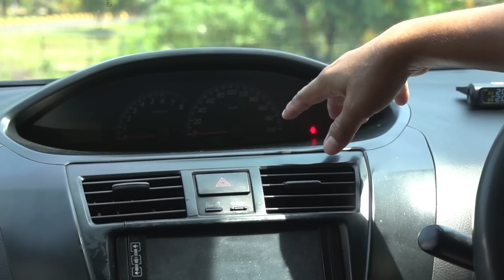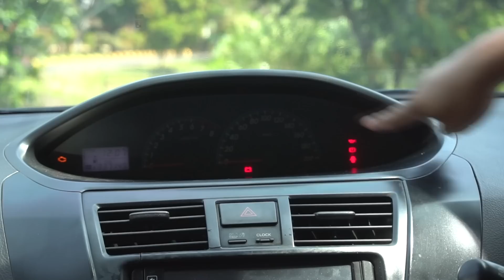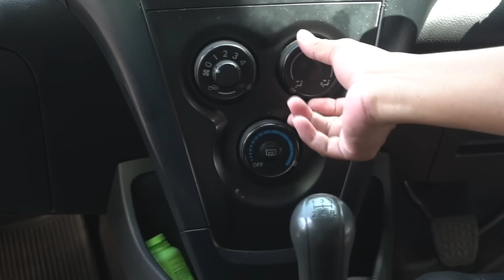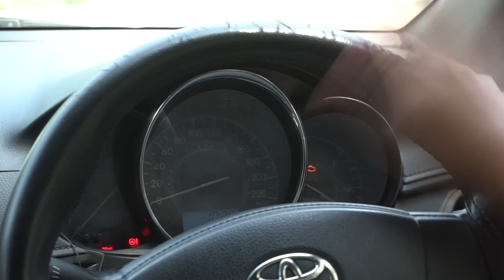Komparasi Toyota Vios Limo Bekas Taksi Generasi 2 dan 3 | Lebih Bertenaga Gen 2?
Seperti yang sudah saya janjikan divideo Review Toyota Vios Limo Generasi ke 3 beberapa waktu lalu yang bisa kalian tonton di-link berikut . Disana saya mengatakan akan membuat video perbandingan antara mobil tersebut (Vios Limo Gen 3) dengan Vios Limo Gen 2 yang sudah saya kenal lebih lama.
Dan sekarang divideo ini akan kami bandingkan kedua mobil tersebut bersama rekan saya Brenkhi.

Kedua mobil ini sama-sama bekas taksi dengan kilometer yang sudah tinggi. Memang dari segi tampilan, kedua mobil ini berbeda jauh dari desain exterior, gen 2 dengan yang masih membilat, sedangkan gen 3 memiliki desain serba meruncing yang lebih modern.
Divideo ini Brenkhi menjagokan Limo Gen 3 karena desain yang lebih kekinian dan interior yang terlihat lebih mewah, namun saya lebih memilih Limo Gen 2 dari segi desain maupun mesin, walaupun memang desain interior dari Gen 2 ini sudah terlihat sangat klasik dan jauh dari kesan mewah.

Kira-kira apa alasan lainnya sehingga saya masih tetap setia dengan Gen 2 walaupun Brenkhi bersikukuh untuk move on ke generasi 3? Cari tahi jawabannya di video ini!

silakan WhatsApp ke :

1. Pencarian Jateng & DIY: 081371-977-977 (Agus Munib)
2. Pencarian Area Jabodetabek dan plat bebas:
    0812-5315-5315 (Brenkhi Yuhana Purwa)